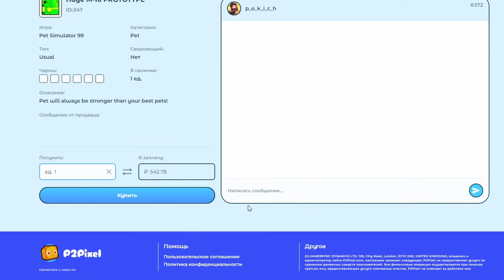Дорога к $1,000,000,000 ГЕМОВ в Pet Simulator 99 Используя Только ТРЕЙДИНГ ПЛАЗУ [Эпизод 1]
❤️Для Ютуба: roblox, pet simulator 99, роблокс, pet sim 99, pet simulator 99 roblox, пет симулятор, симулятор питомцев роблокс, пет симулятор 99, роблокс пет симулятор 99, pet sim, ps99, new ps99 roblox, пс99 роблокс, новый pet simulator 99, pet simulator roblox, новый симулятор питомцев, обновление пет симулятор, новый мир пет симулятор, update pet simulator 99, pet simulator x, пет симулятор х, бокбок, бок о бок, bokbok, бокобок, rng обновление пет симулятор, bokobok, bok o bok, mrbokobok, simulator, roblox simulator, pet simulator 99 коды, roblox pet simulator 99, rng event pet simulator 99, mega lucky dice ii, titanic arcane cat, pet simulator 99 игра, пет симулятор роблокс, как выбить хуга, бокобок пет симулятор, bokobok pet simulator, arm wrestle simulator, пет сим 99, mayrushart, roblox games online, симулятор питомцев, happy pet game, пет симулятор бокобок, пет сим, roblox gamepass, sharing, camera phone, noob, video, free games, roblox games, games for kids, free, роблокс симулятор, spongebob pet simulator 99, spongebob, dino tycoon pet simulator 99, губка боб пет симулятор, 9 update pet sim 99, upload, обновление 9 пет симулятор, robux, video phone, gameplay, let's play, noob to pro, roblox online game, pro, playthrough, funny moments, video games, gaming, обновление пет симулятор x, раздача петов, update psx, pet simulator x giveaway, pet sim x, petsimulator99 roblox, роблокс симулятор армрестлинг, pet simulator 99 обзор, новый пет симулятор, роблокс симуляторы, petsimulator99 release, arm wrestle simulator roblox, simulator roblox, красный кот, pet simulator 99 секреты, пс99 без доната, pet simulator 99 стрим, новый пет сим, psx, red cat, millionaire world pet simulator 99, funrix, рэд кэт, ред кет, update millionaire world ps99, обновление millionaire world ps99, фанрикс, роблокс бокобок, аржо плей, аржо, обновление пет симулятор 99, pet simulator bokobok, pet simulator новая игра, pet simulator, kawaii world pet simulator 99, kawaii update pet simulator 99, каваи обновление пет симулятор, roblox bokobok, пет симулятор 99 коды, update pet sim 99, pet simulator новый, кронос плей, кронос, дарю подарки, я дарю huge питомцев подписчикам в pet simulator x roblox, я открыл 200 sketh eggs в pet simulator 99 в roblox, deep backrooms pet sim, подарил подарки в симуляторе питомца х, backrooms обновление pet simulator 99, ps99 bokobok, секреты pet simulator 99, classic обновление пет симулятор, classic update pet simulator 99, summer update pet simulator, backrooms, летнее обновление пет симулятор, hype egg pet simulator 99, pet simulator бэкдорс, roblox бокобок, пет симулятор bokobok, diamond wheel pet simulator, сколько раз нужно крутить алмазное колесо, pet simulator ключ, pet simulator backrooms, х100 huge pet simulator, obby world пет симулятор, алмазное колесо пет симулятор, хай теч хуг, pet simulator 99 backrooms, пет симулятор хуги, пс99, rng пет симулятор 99, как найти лапки в pet simulator, симулятор питомцев 99 в роблокс, lucky tiles ивент пет симулятор, bokobok roblox, афк рыбалка пет симулятор 99, как выбить топ питомца pet simulator, huge poseidon corgi, lucky tiles pet simulator 99, dino land pet sim 99, как бесплатно получить хуга в пет симулятор 99, бокобок серия с нуля до титаника, ревинг, good vs. evil event pet simulator 99, добро vs зло в пет симулятор, rev1ng, бокобок симулятор питомцев, сливы пет симулятор 99, лайфхаки пет симулятор, rng обновление, фишки игры пет симулятор, секреты игры пет симулятор, как получить хуга?, как заработать в pet simulator, pet simulator 99 обновление, пет симулятор обновление, bokobok лапки, бокобок pet simulator 99, как бесплатно получить титаника в пет симулятор 99, pet simulator 99 new game, как получить huge, как получить titanic, как фармить кубики в rng пет симулятор 99, фарм гемов пс99, пет симулятор 99 роблокс, обнова пет сим 99, хуги пет силятор, как получить хуга в пет симуляторе, от нуба до хьюга, от нуба до хуга, потратил 100.000 робуксов, симулятор питомцев 99, роблокс пет симулятор, роблокс пет симулятор 99 как получить хуга, как заработать на хуга в пет симуляторе, хуг пет симулятор, 24 часа выбить хуга, как получить хуга, пет сим хуги, можно ли выюить хуга с яица, 24 часа бокобок, 24 часа пет симулятор, как достать хуга, игра про питомцев, челлендж пет симулятор